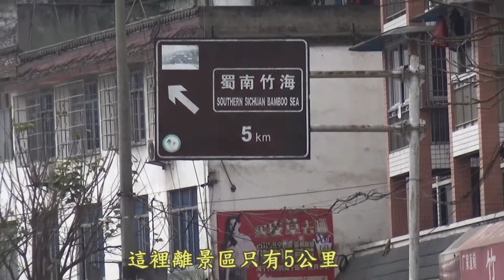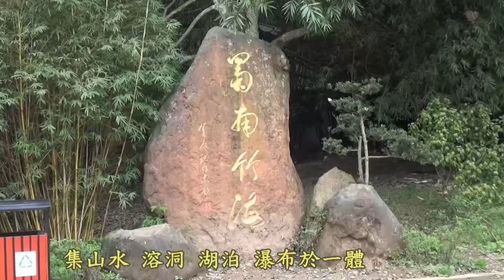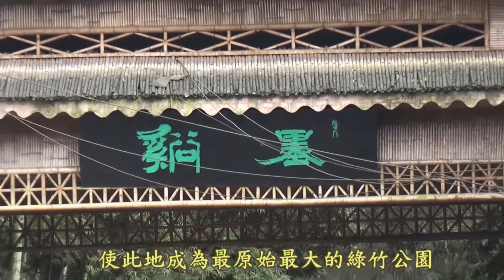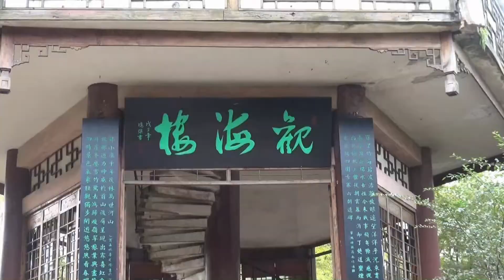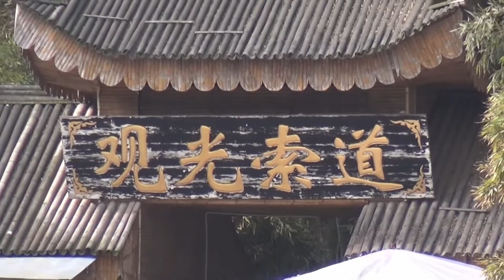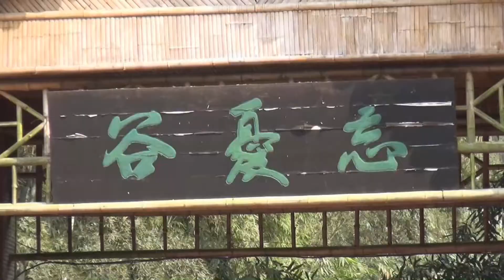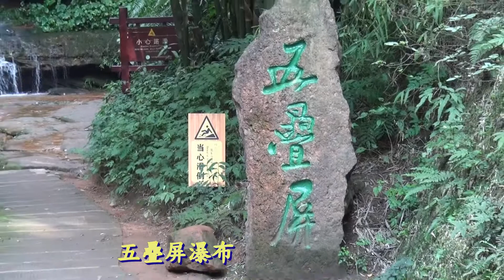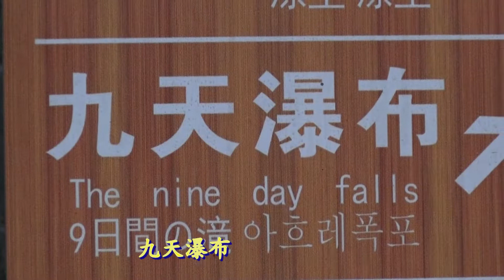中國四川蜀南竹海China Sichuan Bamboo Sea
離四川宜賓70公里的竹嗨鎮
500多座山  佈滿翠綠的竹林
向海依樣  風吹綠波 非常壯觀  因在四川西南
故稱屬南竹海
張學正 小正哥 阿怪爺